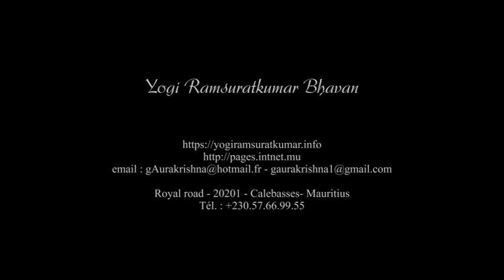Yogi Ramsuratkumar - A rare video (excerpt) - 1st December 1994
During a lecture on the Ramayana